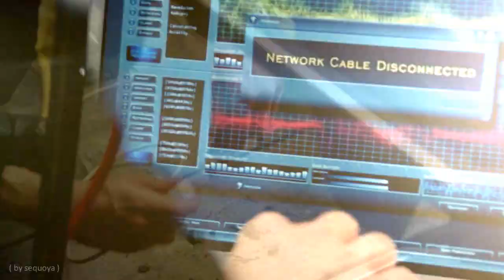fall back into you (peter/olivia)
Song: Don't Fight It
Artist: 10 Years
Description: "Show me what we've got to lose .. if you come right back to me, I won't fight it .. show me what you need from me."

Editor's Notes: I AM ON A ROLLLL. And, I was able to work with something other than pictures! :D This is for Haleigh (which I feel like every P/O video I make will be dedicated to her) because she told me to vid them but I was vidding Sam/Veronica and I told her I would do it after but I didn't. So I did it tonight. HOPE YOU LIKE IT LOVELY.

(+) I apologize for the horrible pitch shift and the cut of the song. Damn thing got copyrighted worldwide.